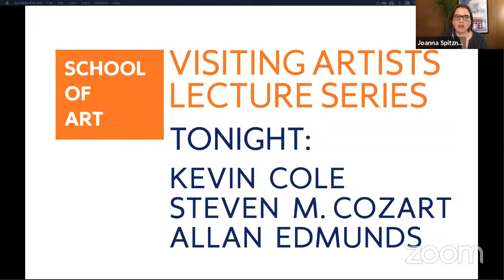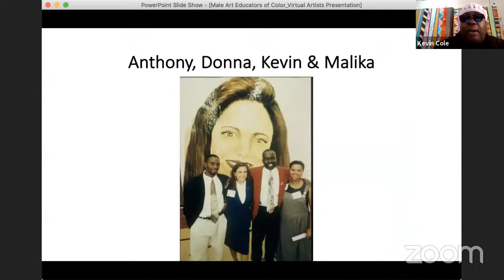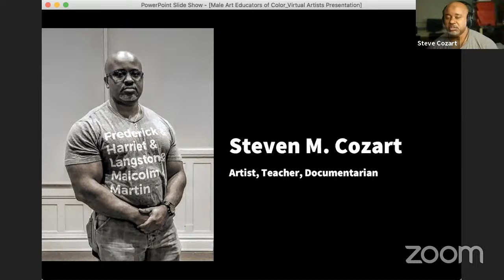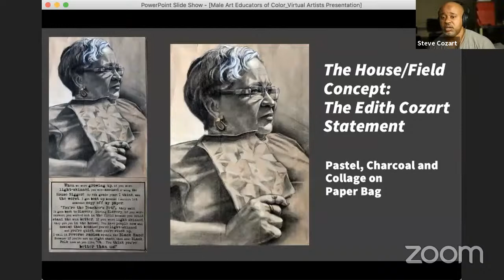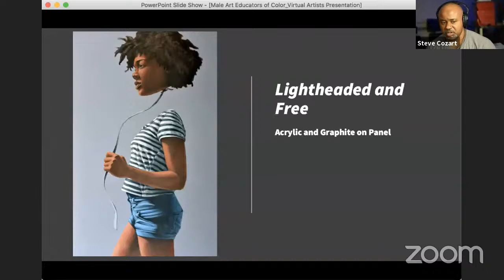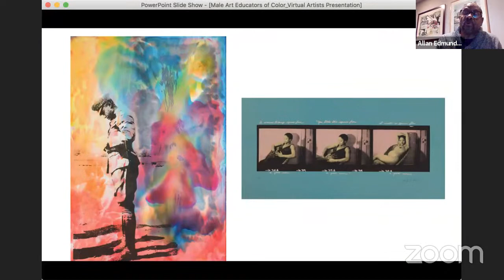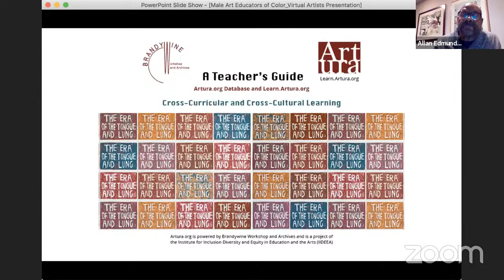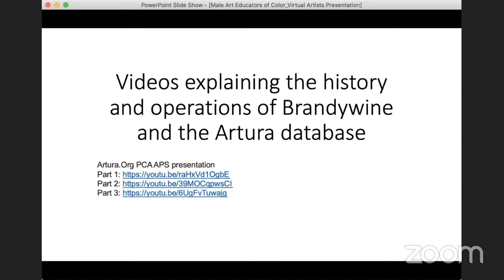School of Art Visiting Artist Lecture Series: Steven Cozart, Kevin Cole and Allan Edmunds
Panel Discussion with Steven Cozart, Kevin Cole and Allan Edmunds
Three male artists of color will discuss their creative and pedagogical work as well as increasing diversity, equity, and inclusion in the arts and creative fields.